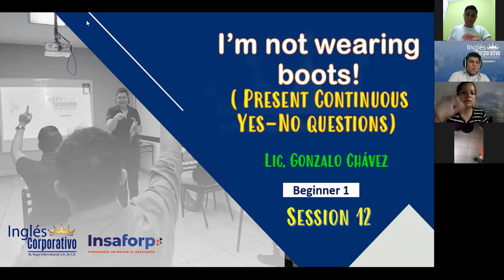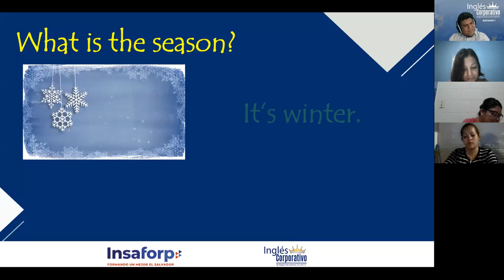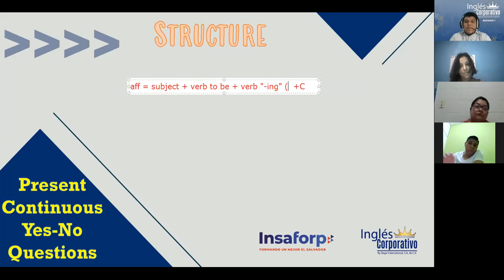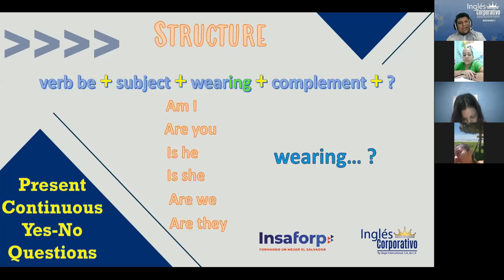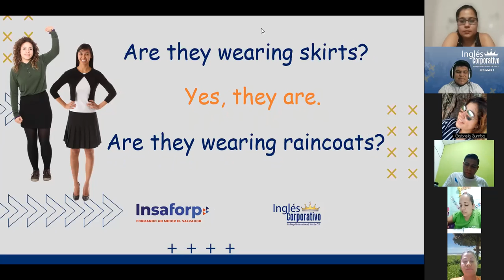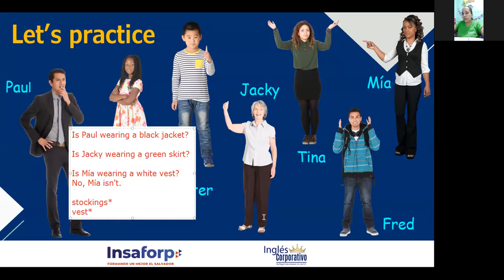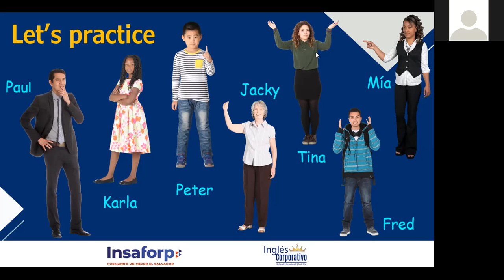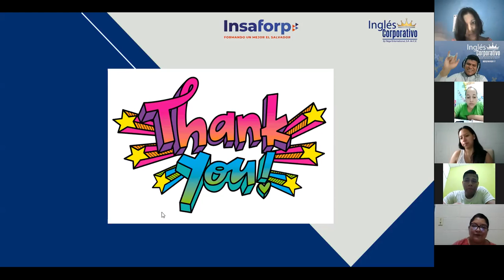Ingles Corporativo- Present Continuous Yes-No questions - Session 12